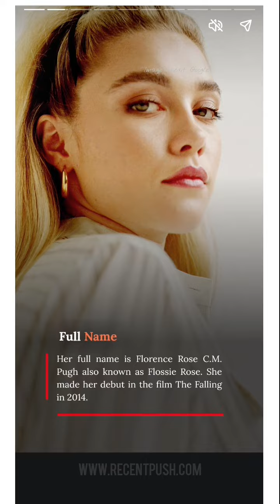Florence Pugh Wiki, Age, BF, Biography, and More...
Let's explore some of the Questions:
1. what is Florence pugh's full name?
2. Florence pugh's character in MCU (The Marvel Cinematic Universe)
3. Florence pugh's birthday and age
4. Florence pugh's Nationality
5. Florence pugh's marital status
6. Florence pugh Education
7. Florence pugh's net worth
8. Florence pugh is part of the MCU film